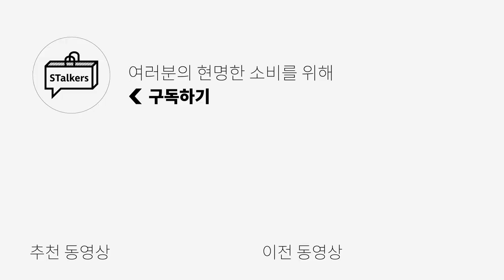올봄엔 카고팬츠 제대로 입어보자! 25가지 코디 모음 & 스타일링 꿀팁!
오늘은 카고팬츠를 활용한 코디법 영상을 준비했습니다!
트렌드로 떠오르는 바지이기에 많은 분들이 구매하셨을텐데
영상 참고하셔서 다양하고 재밌는 코디 해보셨으면 좋겠습니다 ㅎㅎ

🌟PRODUCT INFO🌟

0:00 오프닝
1:25 셔츠 스타일링
2:02 파카 스타일링
2:57 니트 스타일링
4:14 스웻 스타일링
5:05 롱슬리브 스타링
5:52 엔딩